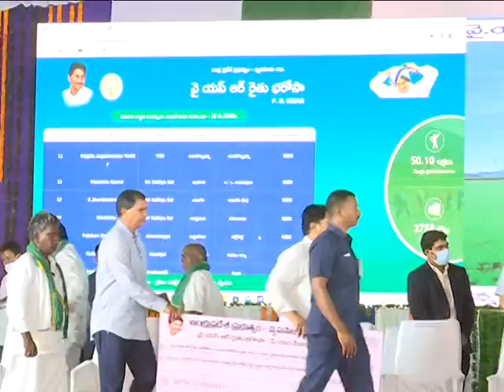16.05.2022_ELR_YSR Rythu Bharosa Launch public meeting by Hon'ble Chief Minister at Ganapavara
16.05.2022_ELR_YSR Rythu Bharosa Launch public meeting  by Hon'ble Chief Minister  at Ganapavara